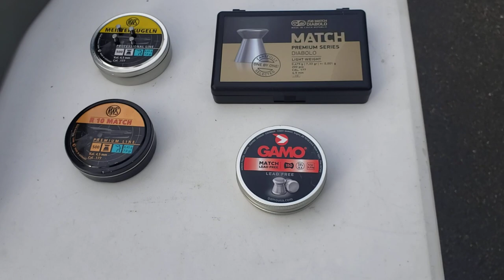Daisy Powerline 853 five shots at 25 yards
Shooting the Daisy 853 at 25 yards using the RWS R10 match 7.0 grain pellets. Rifle is zeroed for 10 meters.